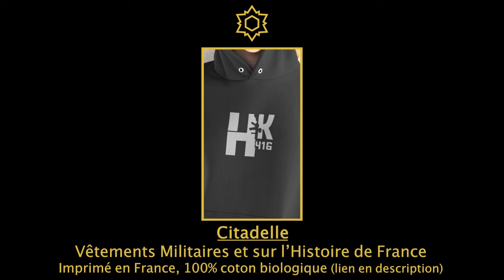EN TRAÎNEAU - Chant Militaire ⚔️🇫🇷 (avec paroles)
Le chant militaire  "en traîneau" avec des extraits vidéos des régiments de l'Armée de Terre et des paroles du chant 🎶🇫🇷

Encré dans le répertoire scout et militaire, “En traîneau” est pourtant inventé sur la mélodie d’un chant traditionnel russe (appelé “Katiuska“) composé par Blanter et Isakovsky en 1938. L’origine de la ré-écriture reste inconnue…

Si vous souhaitez nous soutenir, n’hésitez pas à jeter un coup d’œil à notre marque française de vêtements militaires et sur l'Histoire de France !

▬ 📖INFORMATIONS DE LA VIDEO📖▬

🗣️ Paroles :

Quand la neige a recouvert la plaine
Je prends mon cheval et mon traîneau
Et mon chant s’élève à perdre haleine
Non, jamais le monde fut si beau.

Au matin dans la brise glaciale
Je m’en vais au gré de mon traîneau
Mais le ciel peu à peu se dévoile,

Dès le soir quand la nuit est rebelle
Mon cheval s’empresse au grand galop
Mais mon cœur, lui, reste aussi fidèle,

Vole au ciel, vole chanson légère
Le soleil vers lui t’emportera ;
Vers celui qui donne la lumière
Et réchauffe le cœur de nos gars.

🎵Audio :
En Traîneau

▬ 📖INFORMATIONS PERSONNELLES📖▬
Je vous propose 1 court montage au format vertical par jour ainsi que 2 gros montages comme celui-ci par semaine. Un seul objectif : mettre à l’honneur les militaires français qui sont selon moi, médiatiquement pas assez mis en avant.